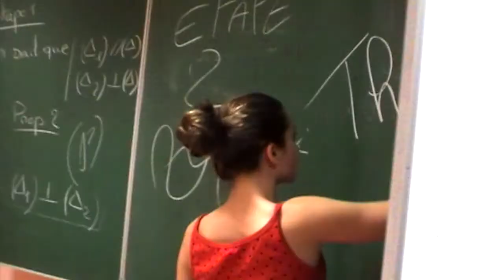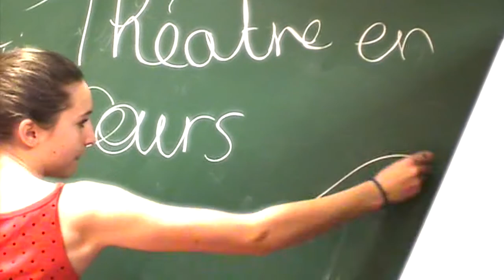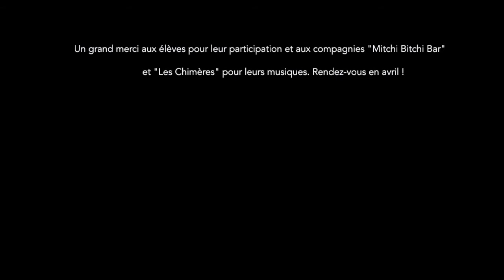Théâtre en cour(s)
Annonce de la programmation de Théâtre en cour(s) - Rencontres des arts de rue - 9, 10, 11 Avril 2015 - Cité scolaire La Ségalière, Largentière (07).

Cie Les Chimère - "C'est beau un homme qui pleure"